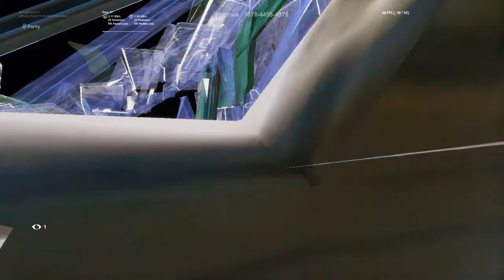Me and Kobe are the best